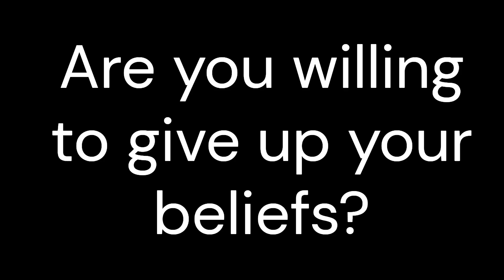Breath of the Dragon Book Preview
Description:
Hello everyone! Today I am teaming up with Wednesday Books to bring you a book preview Breath of the Dragon by  Shannon Lee and Fonda Lee, which comes out on January 7, 2025.

My Thoughts:
Book: Breath of the Dragon
Author: Shannon Lee and Fonda Lee
Rating: 5 Out of 5 Stars

I would like to thank the publisher, Wednesday Books, for sending me an ARC. I know that Fonda Lee is a well-known author, but I have never read anything by her until now. I did enjoy this one a lot. It has action, a cool magic system, and very interesting characters. I had a lot of fun while reading this.

In this one, we follow Jun, who just wants to practice martial arts. He dreams of entering the Guardian’s Tournament and becoming the next Guardian of the scroll. He also hopes to restore his father’s honour, which was lost by a mistake Jun made as a child. You see Jun and his father were banished from their homeland when Jun was a child. Jun preformed martial arts in front of the wrong people, because it actually banned in their homeland. His mother and twin brother got to say, because his brother was marked by the dragon and, therefore, has special powers. Jun does not have this mark. As a result, Jun’s father does not allow him to practice martial arts. Jun decides to take matters into his own hand and quickly finds himself swept up into the political drama of the world he lives in.

I love the martial arts element of the book. These books came go either way for me, but I found this one to be highly engaging. It is quick paced and the stakes are high. Everyone who is involved in this competition wants to be the next Guardian. It is a highly valued position. Some will stop at nothing-even murder. We see Jun go through the ups and the downs that come along with this. He is one of the best at his school, but he does not know everything. He is arrogant. This all changes when he decides to stows away in Chang and Ren’s wagon. It is from Chang that he learns the most from. Chang is blind, but is fully intoned with his body and the skills needed to make it.

Jun’s character is a great lead. He is arrogant, but he knows what he wants. He does not let go of this goal. Now, his desire to be the Guardian is not for selfish reasons though. He wants to do it to bring honour back his father and to return home to his mother and brother. He blames himself for getting them in this situation. I mean, it is his fault, but he was a child and his father knows that. Yet, this drive to bring back his family name never leaves. Now, Jun is not perfect. He makes mistakes. We see him go against his father’s wishes, he runs away from home, and makes a lot of mistakes along the way. This is what makes him such a great character to follow. He is human and makes human mistakes. He also learns from his mistakes and grows along the way. I liked getting to him struggle along the way and have to make his own place in the world. It is not an easy journey and this is what makes it all that much more real.

The political drama adds another layer to the story. On the outside, this seems like another coming of age story. It is, but it isn’t-if that makes sense. The tournament is a mask of the real political fallout that the world is dealing with. We have a land that has been divided and people who long to see the two countries reunited. We have a puppet emperor and general who will stop at nothing to get his way. We have everyday people who are trying to make the world a better place for all. All of this adds a depth to the story. If this was not there, I do not think the story would have worked as well as it did.

Overall, I did really enjoy this one a lot. I think it was a great start to this series.

This book comes out on January 7, 2025.